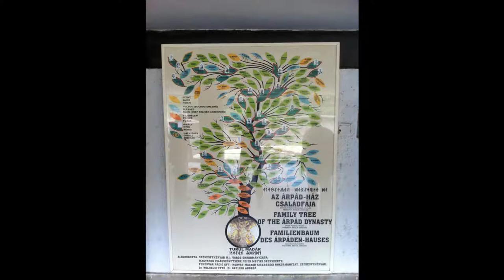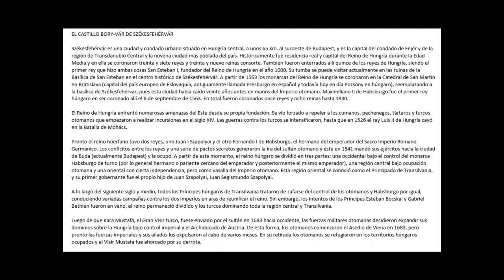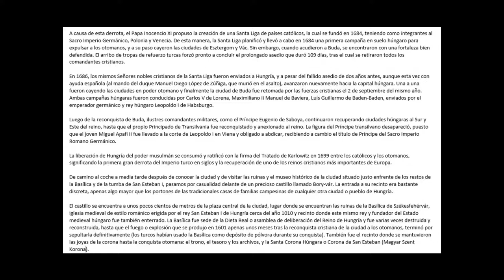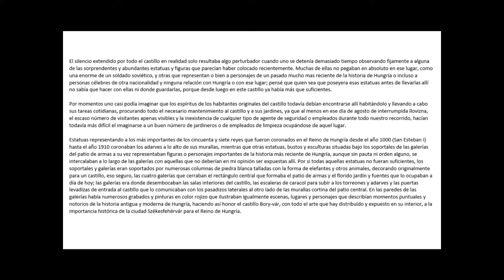Ferenc J. Tóth - Balaton, Balatonlelle, Székesféhervár- Bory-vár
´Pshico´ Music by Ferenc J. Tóth    ´Roccy´  Music by Ferenc J. Tóth
´Azzul´   Music by Ferenc J. Tóth.
A narrative about the surprising castle Bory-vár of the city of Székesféhervár, Hungary, will be written in hungarian (google translated don´t blame me for mistakes jaja!! ) in the very first comment of this video and youtube link. Second comment will countain original narrative i wrote in spanish that also shows at the very end of the video.